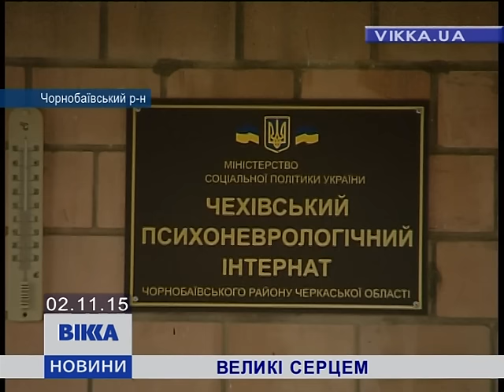ВІККА-НОВИНИ знайшли, де на Черкащині працюють люди з великим серцем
Журналісти ВІККА-НОВИН відшукали місце, де працюють люди з великим серцем. Це Чехівський психоневрологічний інтернат, що на Чорнобаївщині. Благі вчинки там роблять не за зарплату. А за покликом серця. До Дня соціального працівника - сюжет з душею. Від Вікторії Хамази.